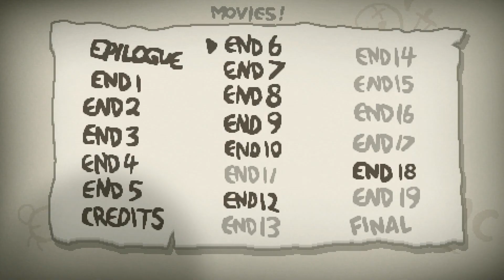5 mom hearts !!! | part 11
HELLO PEOPLE ! yes i am back its been a while i know and im sorry but today we are back whit some more ISAAC ! In which i fight 5 mom heart's! I think this is one of my best videos so far.